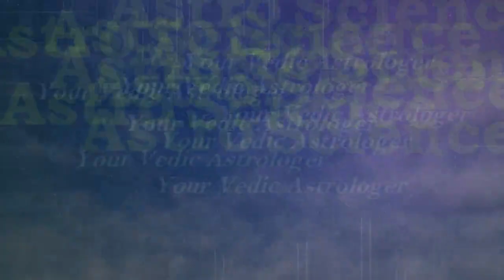Aquarious/कुम्भ राशि की 3 सच्ची बातें जो आपको जान्ना आवश्यचक है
कुम्भ राशि की ३ सच्ची बातें जो आपके लिए जान्ना आवश्यचक है, दोस्तों इस वीडियो में कुम्भ राशि के बारे में संपूर्ण बातें बताई गयी है,अगर आप इन बातों पर गौर करे तोह आप अपने जीवन में बोहोत अच्छे मुकाम हासिल कर सकते हैं |
ये वीडियो कुम्भ राशि के जातको के मार्क दर्शन हितु बनाया गया है। आप अपनी राइ comment करके जरू बताये ,video को like और share भी अवश्य करे|
धन्यवाद् !